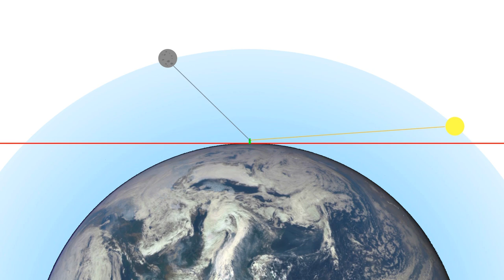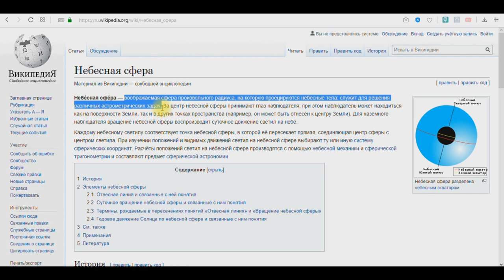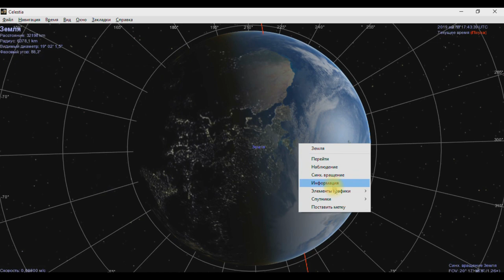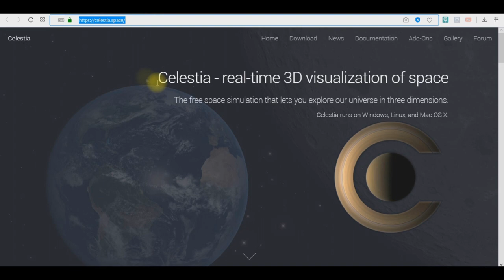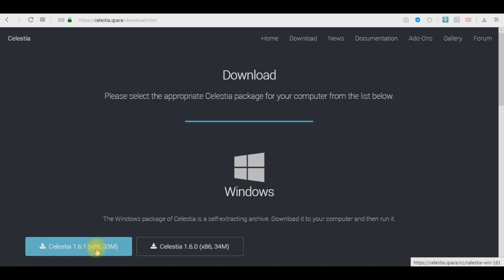Плоская Земля. Объясняем "неправильную" Луну за 5 минут.